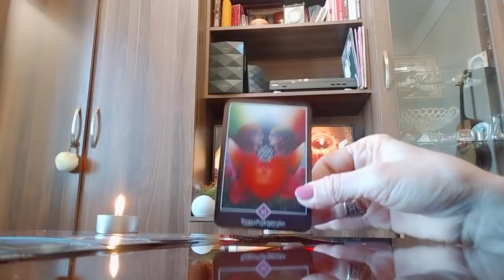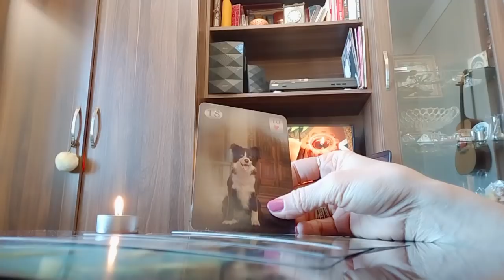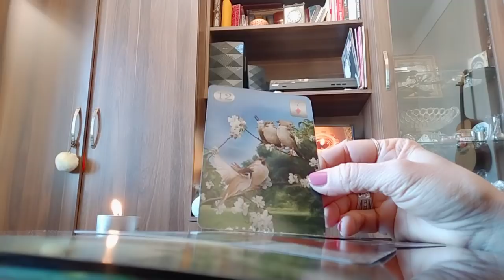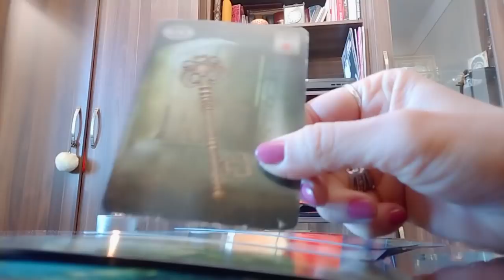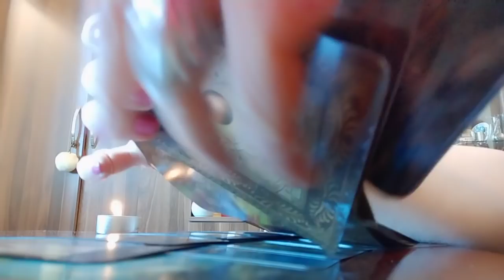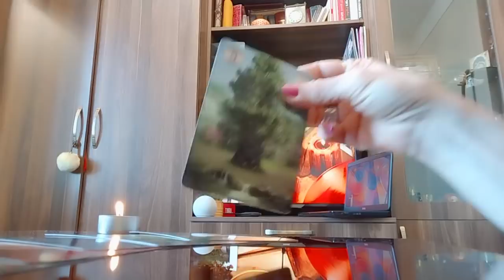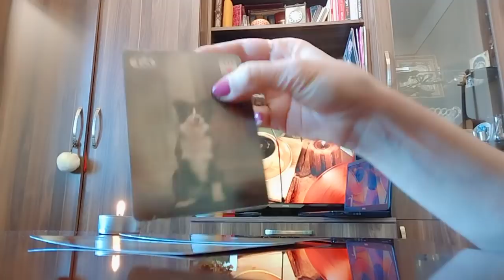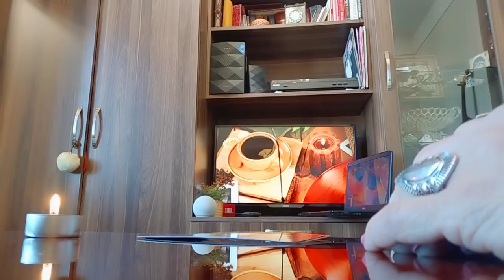.ვისზედაც ფიქრობთ დილიდანვე, ის თუ ფიქრობს თქვენზე?/ოშო ძენ ტარო და ლენორმანი✨💒💕🃏✨🃏